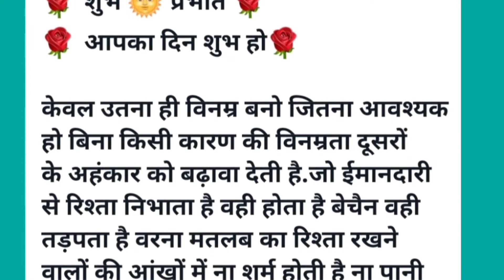जीवन 🌹में खुश रहना है 💥 तो ये सुखमय मंत्र ज़रूर पढ़ना वरना ज़िंदगी बेकार है सुख प्राप्त करे ।।